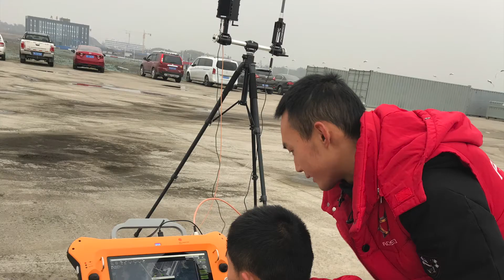Flight demonstration in Zigong/Video 1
On December 9th, AOSSCI, on behalf of the leading UAS in the industry, attended the flight show held in Zigong Fengming General Airport, Sichuan, China.
The X-Swift UAS developed by AOSSCI independently received high attention and praise from the media group!!!